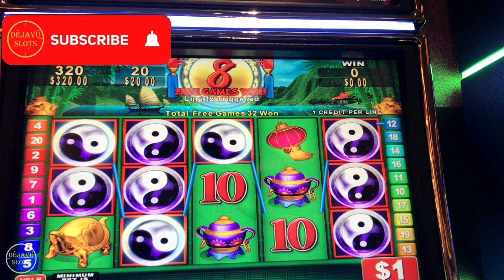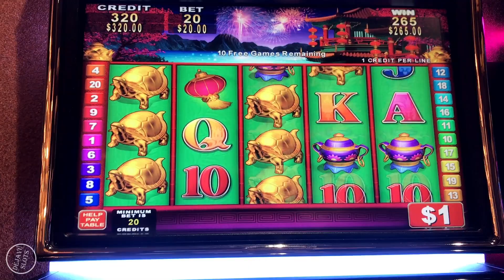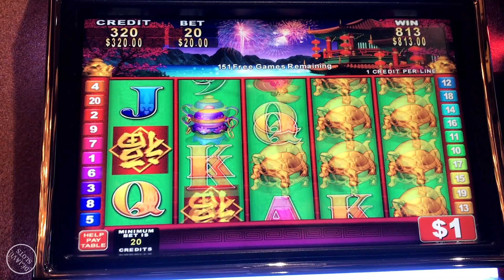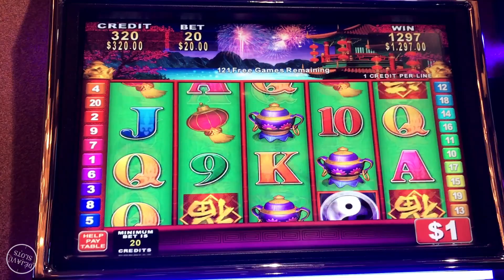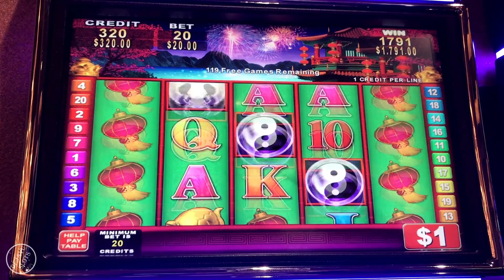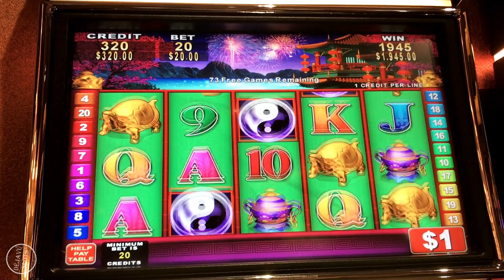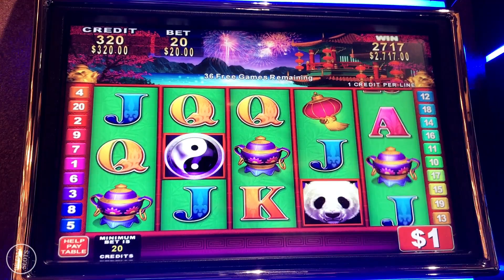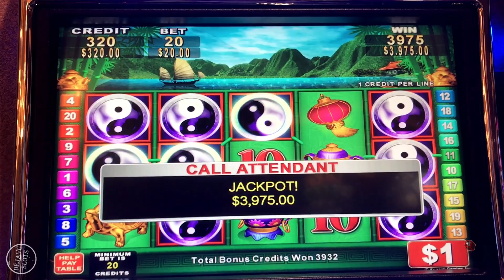WOW RARE RETRIGGER! MASSIVE JACKPOT HANDPAY ON CHINA SHORES HIGH LIMIT SLOT MACHINE